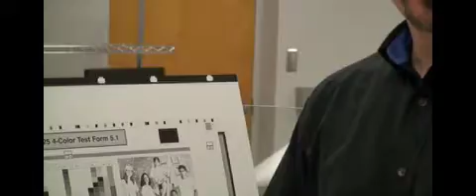P&P Press - Tone Curves for CTP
This video demonstrates the need for tone curves used on the CTP itself.